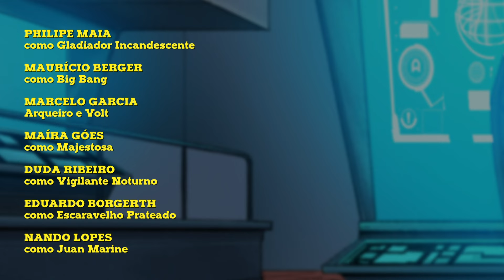HARMONIZAÇÃO FACIAL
Assista agora na MAX nosso Especial de Natal!